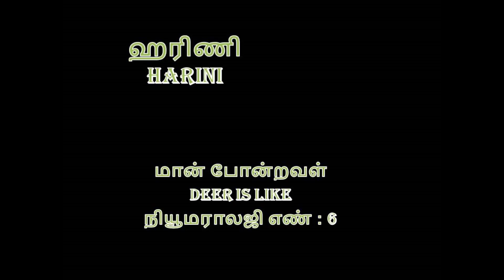ஹ வரிசையில் தொடங்கும் அழகிய பெண் குழந்தைகளின் பெயர்கள்_girl baby names starting with letter Ha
ஹ வரிசையில்  தொடங்கும் அழகிய பெண் குழந்தைகளின் பெயர்களான ஹசிதா ஹசினா ஹம்சலேகா ஹம்சிகா ஹம்சினி ஹம்ஷா ஹரிணி ஹரிதா ஹரிப்ரியா ஹர்சிகா ஹர்சிதா ஹர்சினி ஹர்பிதா ஹர்ஷா ஹர்ஷாஸ்ரீ ஹர்ஷி ஹர்ஷிகா ஹனிகா ஹனிஷ்கா ஹனீஷா ஹன்சிகா ஹன்சிதா ஹன்சினி போன்ற பெயர்கள் உள்ளன